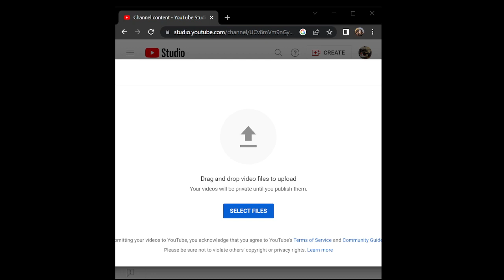First time using OBS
Yea, kinda goofy vidio.